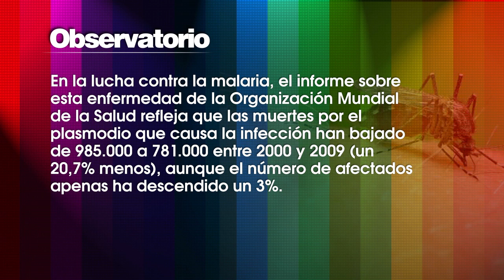Observatorio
Datos, cifras e informes que analizan y estudian hábitos, tendencias y costumbres de una sociedad dispar y heterogénea.